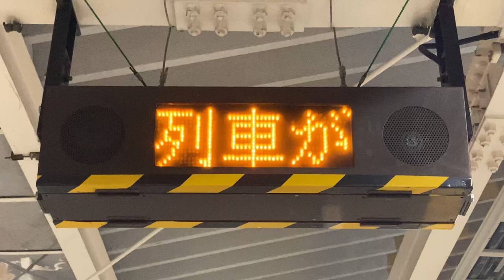JR東日本 川中島駅ホーム 接近表示機